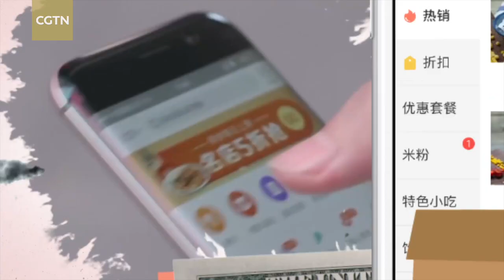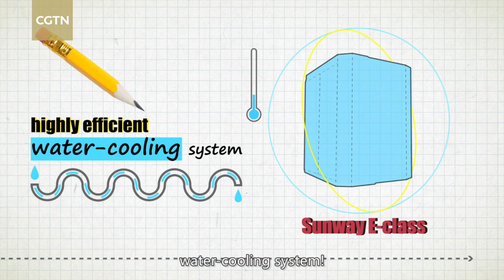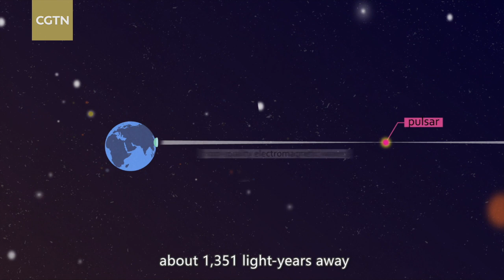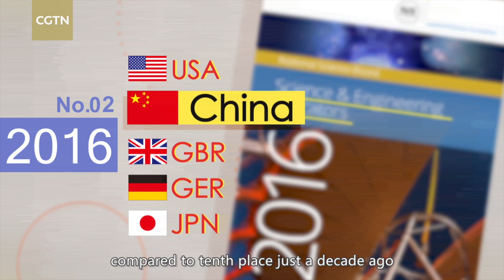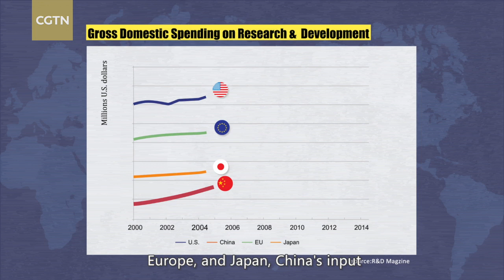Amazing China: Chinese supercomputer honored!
China has made many world-class technological achievements in the past five years, leading the field of modern science and technology.To date, Chinese-manufactured supercomputers have ranked first in the world for three consecutive years, and more than one-third on the list of the top 500 most powerful computers in the world come from China.Meanwhile, according to the US-based National Science Foundation, China has risen to second place worldwide in science research and study, compared to the 10th place just a decade ago.